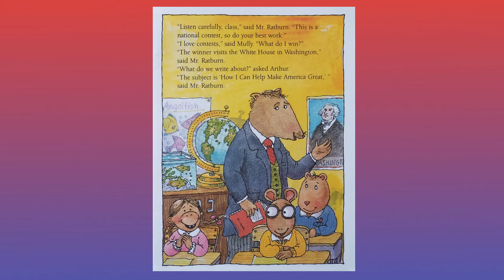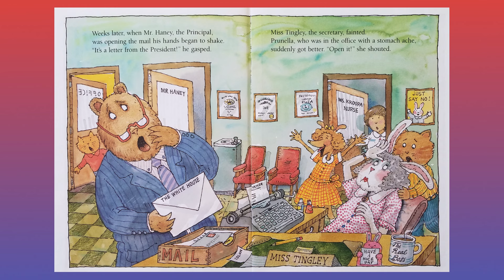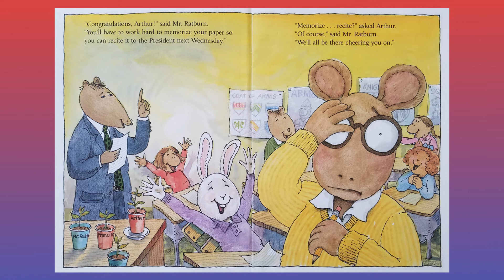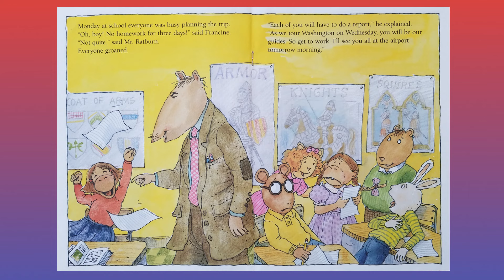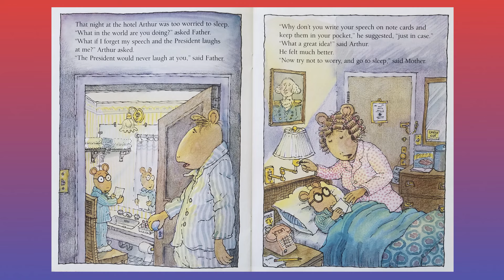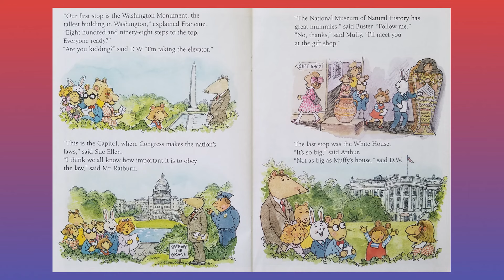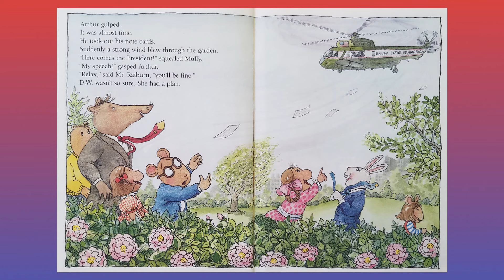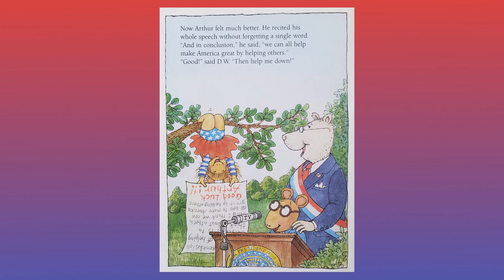Arthur Meets the President by Marc Brown - Children's Books Read Aloud - Once Upon A Story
Today's children's book read aloud is Arthur Meets the President by Marc Brown. Great for President's Day!